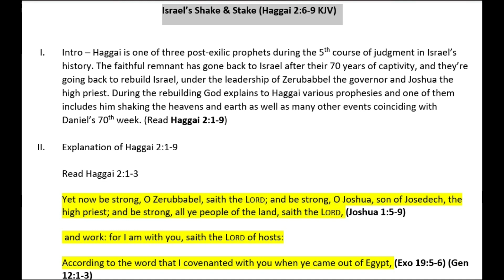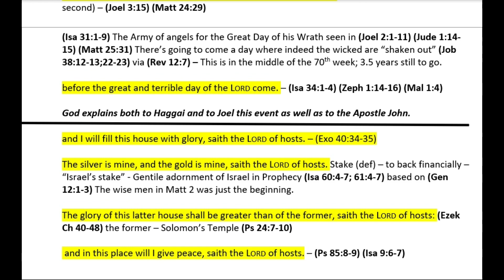NOTES: ISRAEL'S SHAKE AND STAKE (Haggai 2:6 KJV)